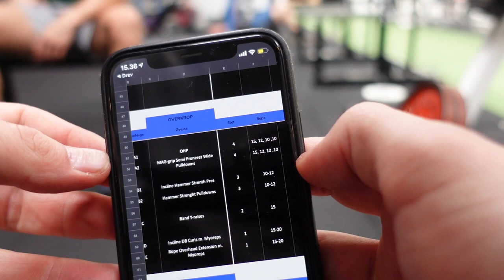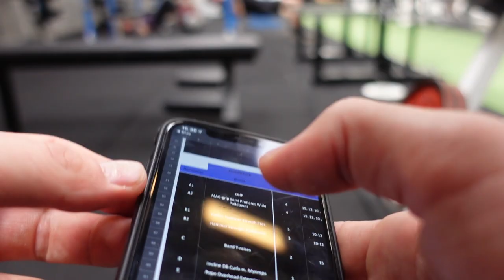sådan ser min overkropstræning ud.